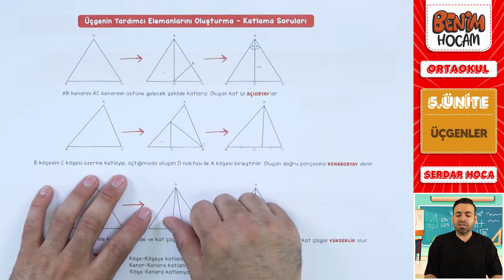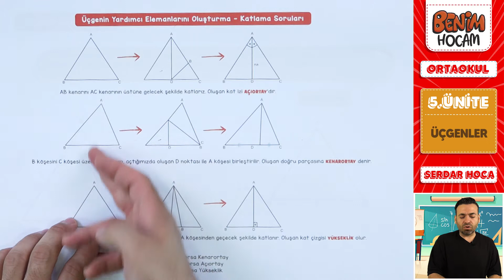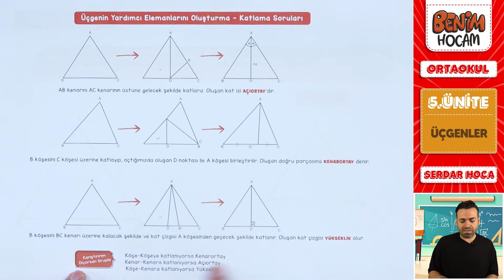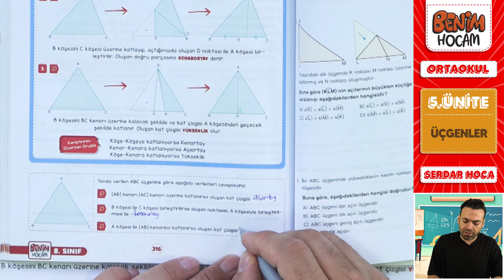50)2023 LGS Matematik - 5.Ünite-Üçgenler(Üçgenin Yar. Eleman. Oluşturma Katlama Soruları)Serdar Hoca